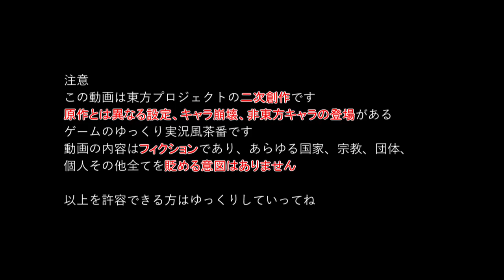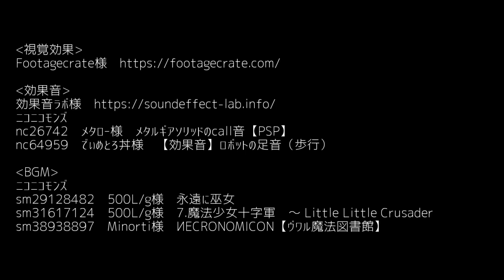【ガンプラコマ撮り？】幻想戦記 紅魔の野望 後編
まさかの続編を作ってしまいました。作ってみたかったからね、しょうがないね。